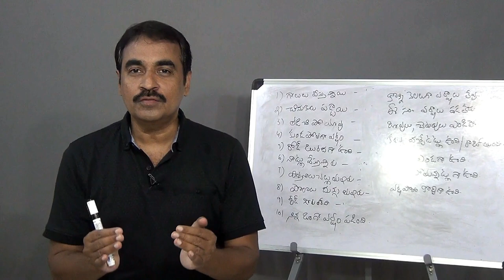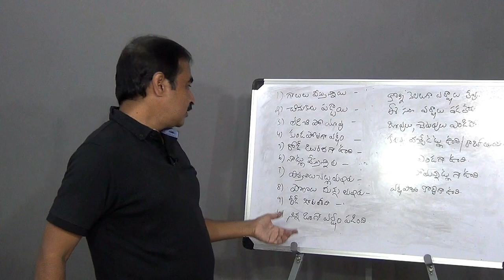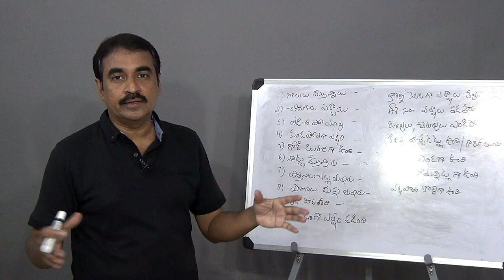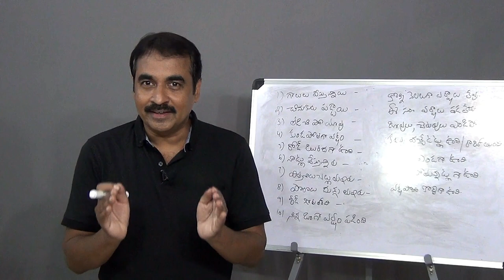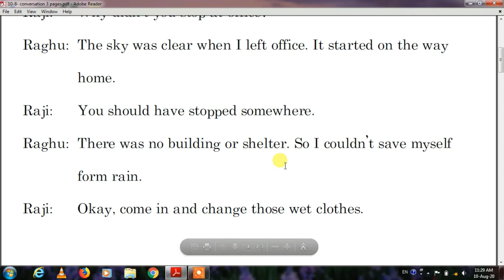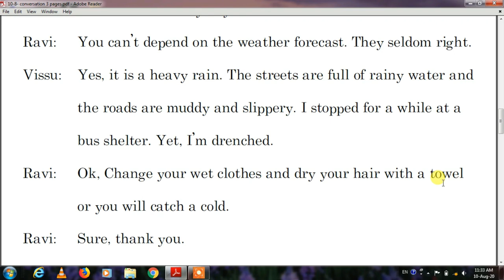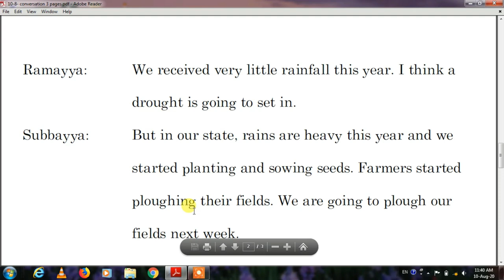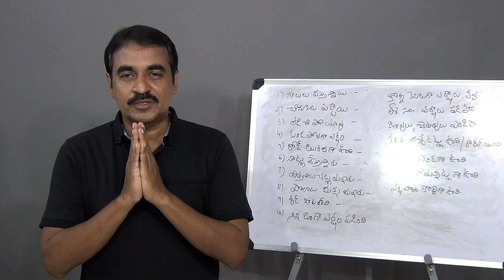Spoken English Lessons - Sample Conversations, Titbits, Vocabulary - By JPS Trainers